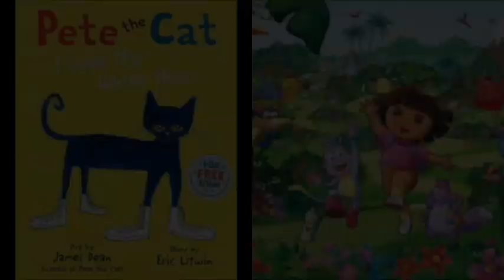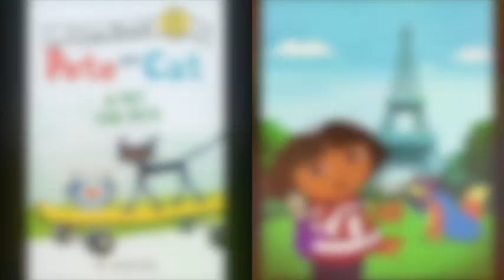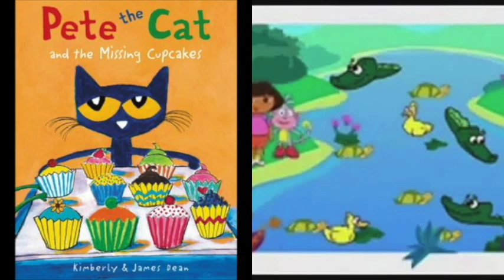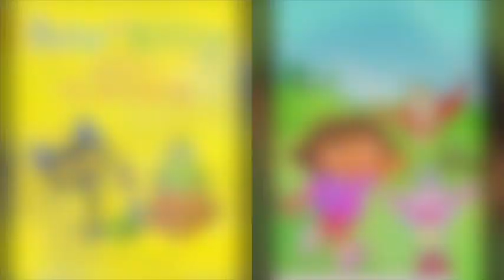MERGED Pete The Cat and Dora The Explorer No Me Dejes